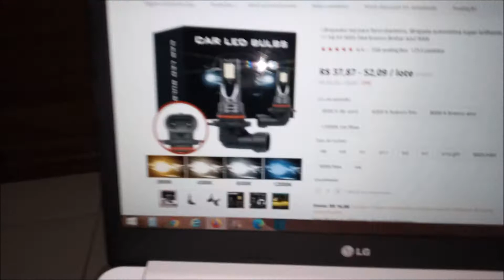LÂMPADAS DE LED 12000K ICE BLUE.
OPAAAAAA... GALERA... ESSES DIAS COMPREI NO ALIEXPRESS ESSE KIT DE LÂMPADA DE LED DE 12000K ICE BLUE. ADOREI O RESULTADO. ESPERO QUE CURTAM TAMBÉM! QUALQUER DÚVIDA SEMPRE ESTOU POR AQUI PARA RESPONDER AS PERGUNTAS DA GALERA. NÃO ESQUEÇAM DE CURTIR E COMPARTILHAR!!! ABRAÇO A TODOS E FIQUEM COM DEUS!